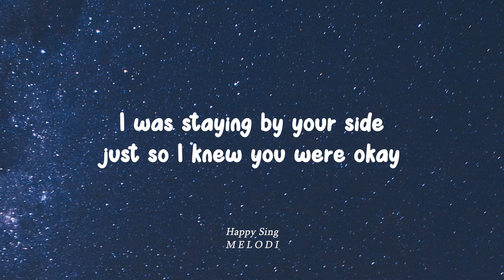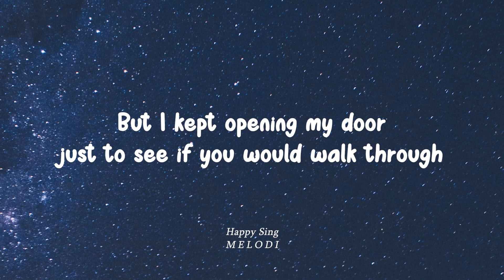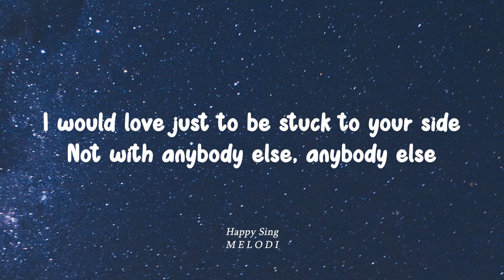Rex Orange County - The Shade (Lirik)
Rex Orange County - The Shade (Lirik) semua hak milik artis dan label asli.